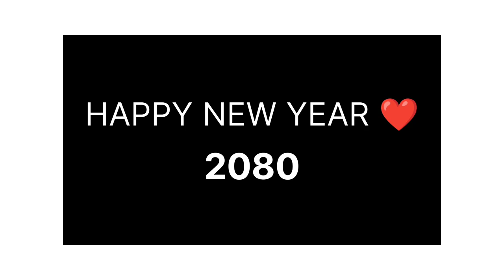Happy 🆕 Year 2080 to All ....